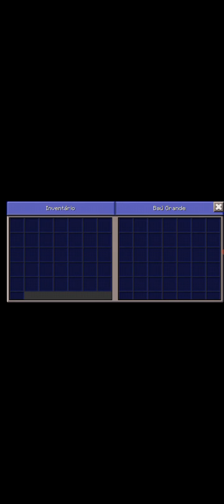explorando a casa da Sandy com o Patrick